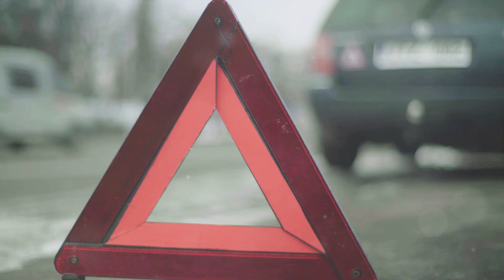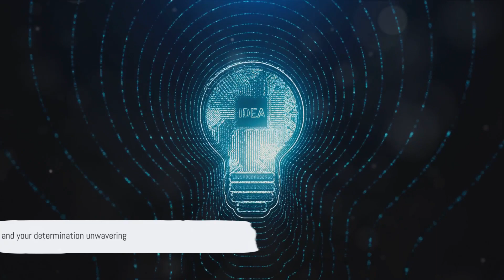Top 10 Inspiring Success Stories Triumph Over Trials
In this captivating video, we bring you the inspiring success stories of ten remarkable individuals who overcame immense challenges and emerged as true winners. From battling adversity to conquering their goals, these extraordinary people will surely leave you feeling motivated and empowered.

Join us as we delve into the journeys of these ten individuals, who defied the odds and turned their dreams into reality. Witness their tremendous determination and unwavering resilience as they not only faced hardships head-on but also paved the way for others to follow.

Through this video, we aim to inspire and remind you that no matter the obstacles you face, there is always a way to conquer them and achieve greatness. These incredible stories will leave you feeling motivated, encouraged, and empowered to pursue your own dreams.

Get ready to witness the power of resilience and witness the incredible success stories of ten individuals who triumphed over trials!

OUTLINE:

00:00 Unveiling the Path to Success
01:52 The Rise of Steve Jobs
03:43 J.K. Rowling's Magical Journey
05:22 Michael Jordan's Slam Dunk Success
07:11 Walt Disney's Dream World
08:58 The Unstoppable Colonel Sanders
10:47 Dhirubhai Ambani
11:25 Steven Spielberg
12:09 Elon Musk's Journey to the Stars
13:38 Oprah Winfrey's Rise to Fame
15:03 Thomas Edison's Inventions that Lit Up the World